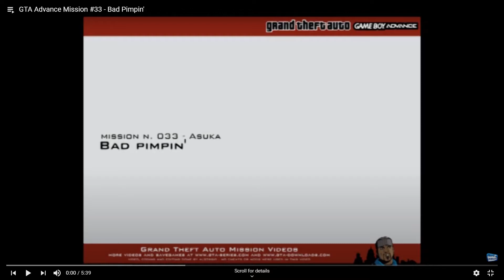GTA Advance GBA 2000 2004 Mike Walkthrough Part 33 GTA Series Videos and Razeen Natha